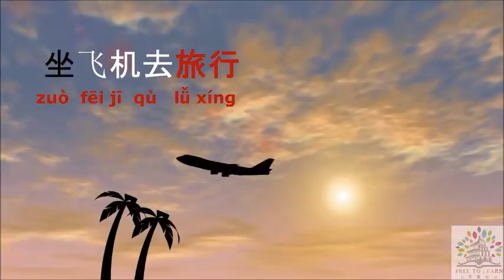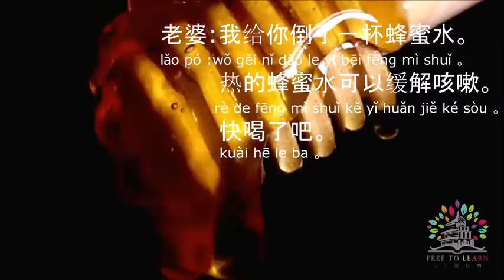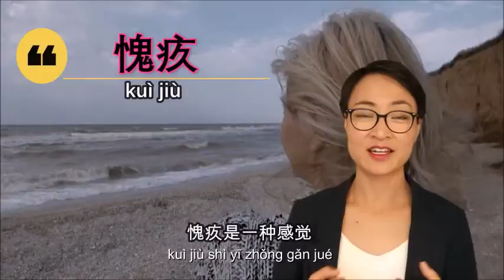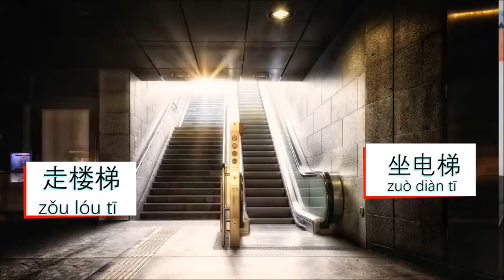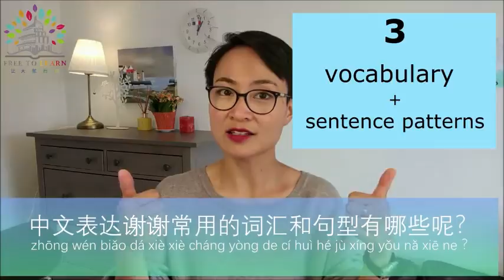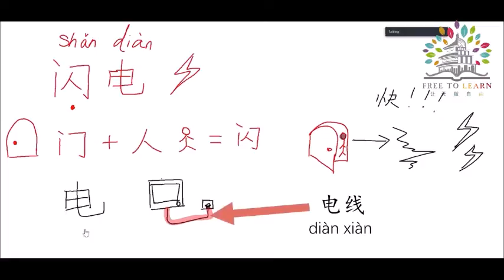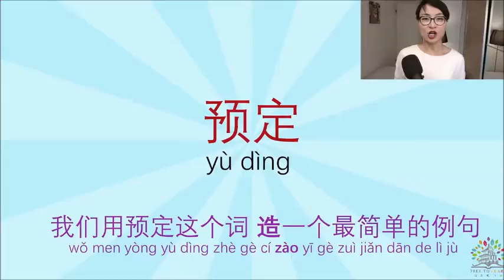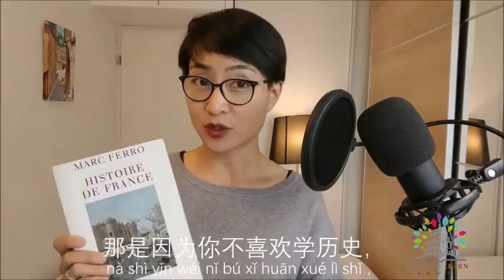Китайский хорошие уроки с субтитрами